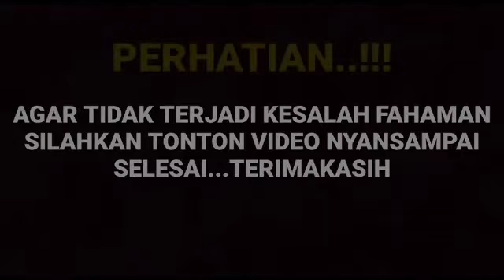Sebahagia itukah bumil Arya saloka saat di bawakan makanan kesukaan si jabang Bai usay pulang syutng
__SEKIAN & TERIMAKASIH___